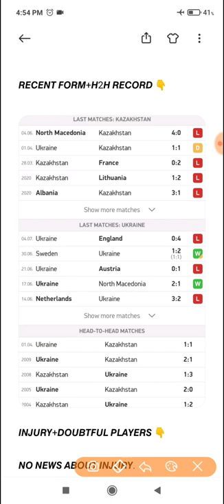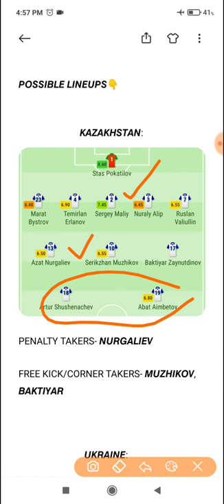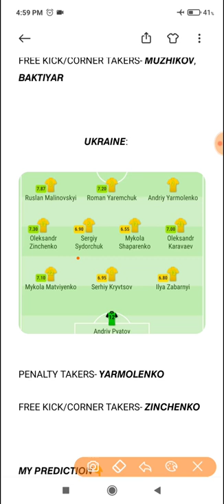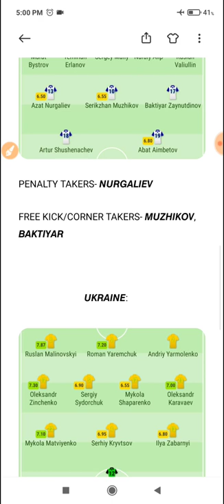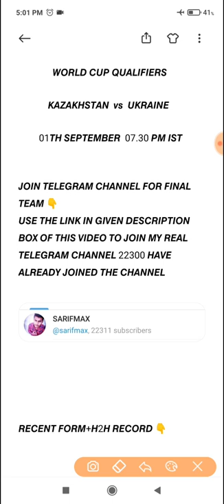KAZ vs UKR | KAZ vs UKR Dream11 Team | World Cup Qualifiers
2. Dream11 takes great care to comply with all central and state legislations in India to ensure that users are fully protected. Every contest is carefully designed to comply with applicable regulations in India.

3. This video analysis is based on my research and knowledge. I am not forcing anyone to follow my prediction.